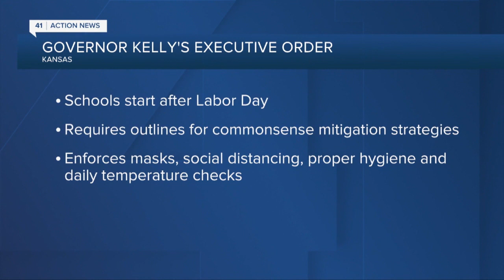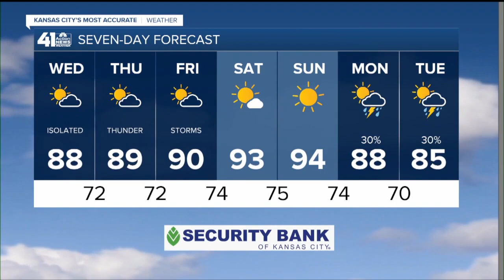41 Action News Latest Headlines | July 22, 12pm